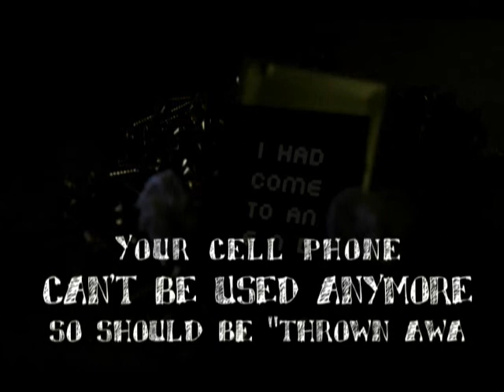Stop motion animation 'Your Funeral'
My 1st stop motion animation etude.
I'm a korean student of Ewha W. Univ.
My major is fine art(western painting).